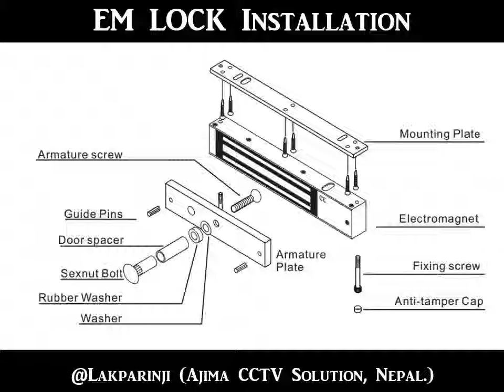EM Lock Installation Guide || Control Access || Door Lock System || Ajima CCTV Solution Nepal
An electromagnetic lock, magnetic lock, or maglock is a locking device that consists of an electromagnet and an armature plate.

There are two main types of electric locking devices. Locking devices can be either "fail safe" or "fail secure".

A fail-secure locking device remains locked when power is lost. Fail-safe locking devices are unlocked when de-energized. Direct pull electromagnetic locks are inherently fail-safe.

Typically the electromagnet portion of the lock is attached to the door frame and a mating armature plate is attached to the door. The two components are in contact when the door is closed.
When the electromagnet is energized, a current passing through the electromagnet creates a magnetic flux that causes the armature plate to attract to the electromagnet, creating a locking action. Because the mating area of the electromagnet and armature is relatively large, the force created by the magnetic flux is strong enough to keep the door locked even under stress.

Advantages:

# Remote operation: Magnetic locks can be turned on and off remotely by adjusting the power source.
# Easy to install: Magnetic locks are generally easier to install than other locks since there are no interconnecting parts.
# Quick to operate: Magnetic locks unlock instantly when the power is cut, allowing for quick release in comparison to other locks.
# Sturdy: Magnetic locks may also suffer less damage from multiple blows than do conventional locks. If a magnetic lock is forced open with a crowbar, it will often do little or no damage to the door or lock. There are no moving parts in an electromagnetic lock to break.

Disadvantages:
# Requires a constant power source in order to be secure.
# Can de-energize in the event of a power outage, disabling security.
# Expensive in comparison to mechanical locks.
# Requires additional hardware for safe operation.

For More Interesting Videos from our Channel;

About : Lakparinji | Tech Youtuber is a YouTube Channel, where you will find technological videos.